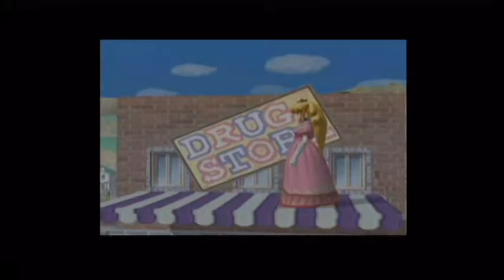It's Raining Games - Year of Smash part 11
We will be going through all Super Smash Bros Games. Enjoy!